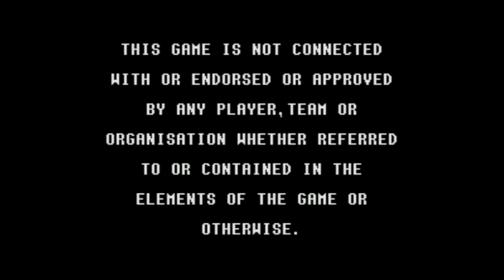Championship Soccer '94 - Super Nintendo Entertainment System - Intro & Title Screen